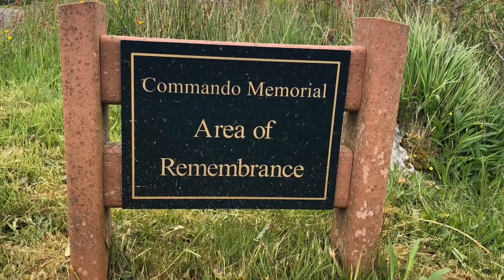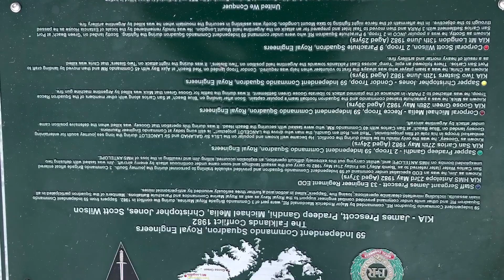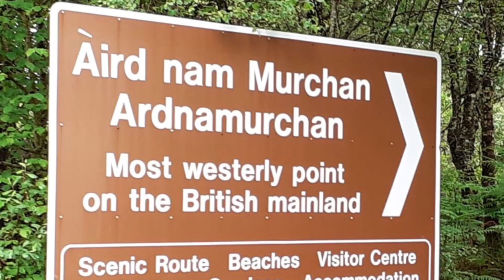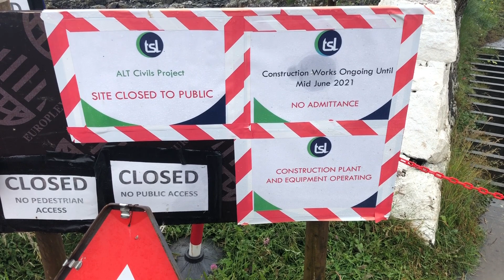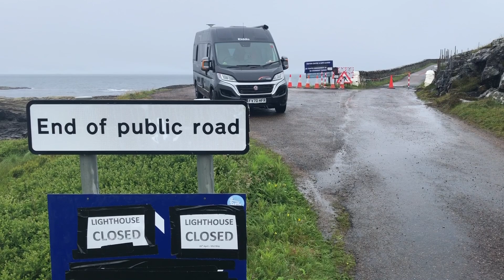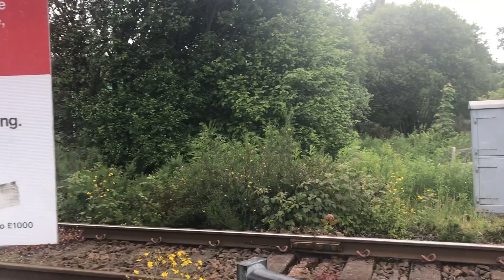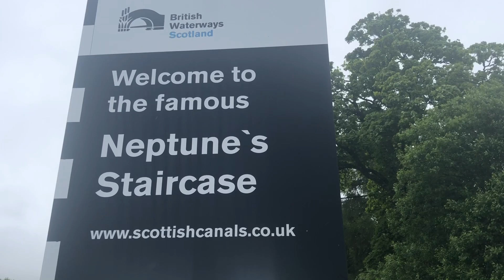Scotland Day 12 - 24/6/21 - Ardnamurchan Lighthouse BEATS US! Plus Commando Memorial.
*EDIT*
I have no idea how the last picture at the Commando monument has uploaded upside down, I apologise if it offends anyone, I only noticed after the video had uploaded and i’d deleted the master footage!

Scotland Day 12 sees us depart Roy Bridge and head to the Commando memorial in Spean Bridge before embarking on a huge drive to the most western point of the uk mainland Ardnamurchan Lighthouse, although only 71 miles it takes over 2.5 hours each way due to the challenging roads, hampered by poor weather and road closures do we make it, or do we have to adapt? After the visit we head to Fort William and reacquaint ourselves with Neptune’s Staircase before Heather searches for tonight’s wildcamp on the internet, in the interim we speak to other Campervan owners who say the car park we’re on is fine as they’ve used it before, 6 other vans agree….. As always these videos are for our memories but also for you to enjoy if you do, be kind, we’re not professional and film on phones so don’t expect miracles! We’re happy to have you along for the ride. Rick, Heather, Millie, Poppy and Pearl.